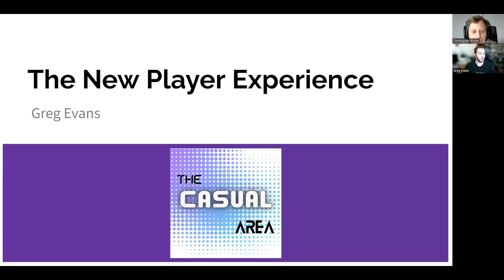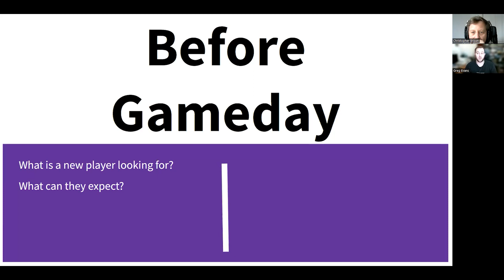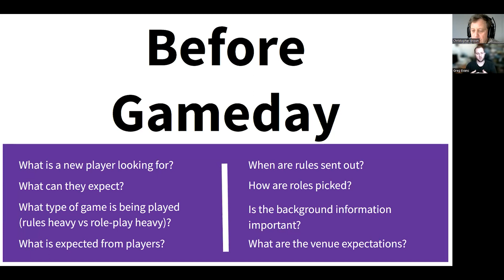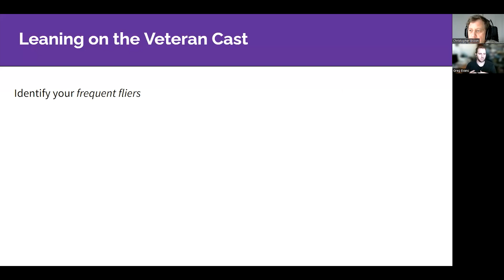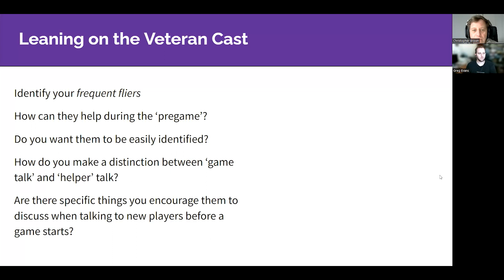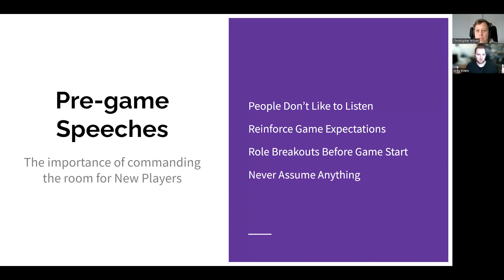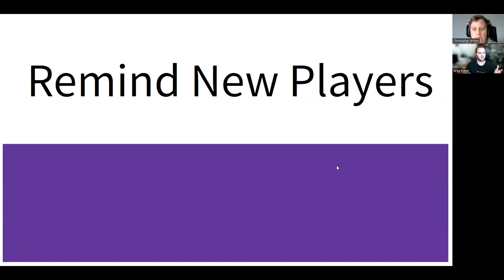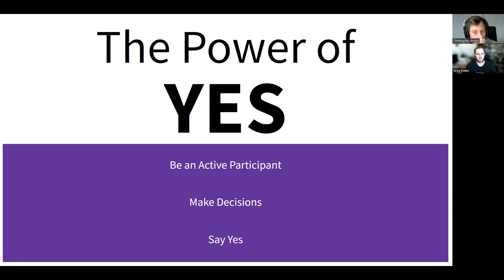The New Player Experience - Greg Evans - MegaCon 2023 Seminars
Megagames can be an intimidating prospect for a first-time player. There are a number of things game runners and megagame regulars can help empower first timers. Greg discusses how we can help new players make the most of their day and how to work past one of the biggest questions he's heard after recent games: "I didn't even know that was possible."

Greg Evans is a training and communications professional and authors the Megagame player focused blog The Casual Area.

MegaCon 2023 took place on 12 February 2023 online through Discord and Zoom, focusing on the theme of trends and innovation in megagames.